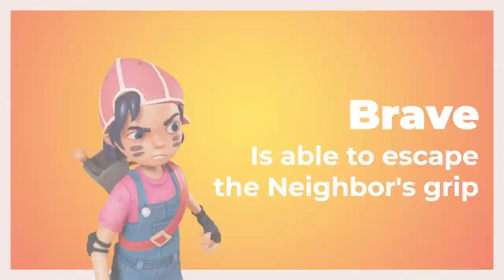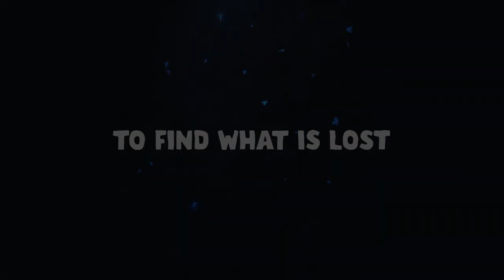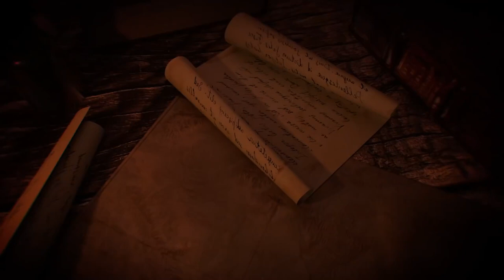Coming to Xbox Game Pass Mid to Late May 2021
Sorry so late, had many appointments today. Will add time stamps soon. or not..